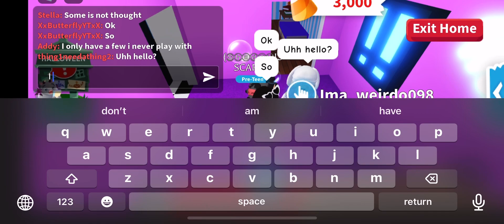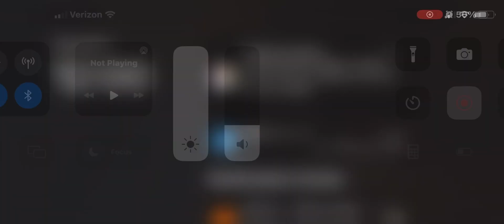CATCHING ANOTHER SCAMMER ON 4K!!!!! (BORING)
Pls report this user for scamming